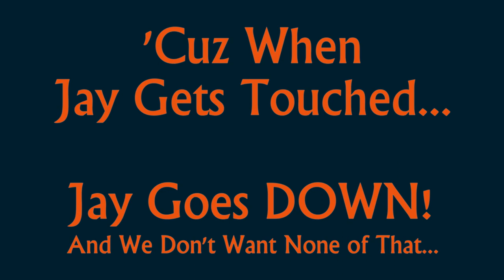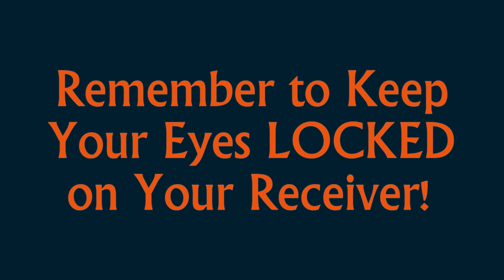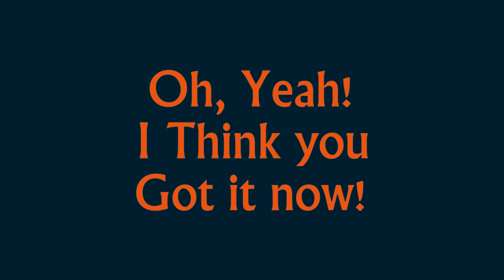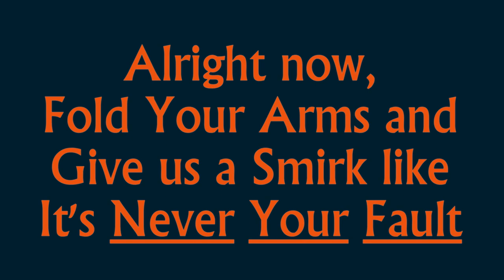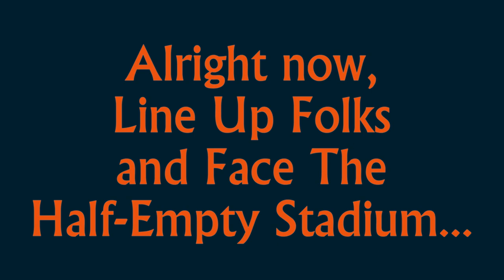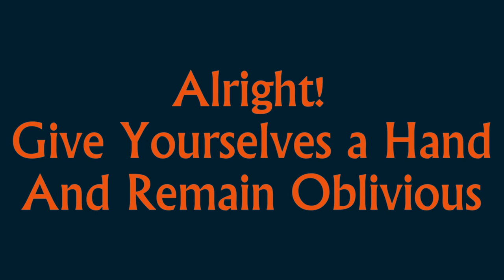THE JAY CUTLER SHUFFLE by Atomic Shop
This line dance song was originally written by John Kuczaj and performed Nov 8, 2014 at "There Will Be Cake!", an improvised wedding reception by the Chicago improv group Hippohorsey Donkeymonkey. Download an .mp3 at AtomicShopMusic.com

It's no "Electric Slide"...but it's fun!

The Jay Cutler Shuffle

Alright now…everybody on the dance floor
We’re gonna get funky tonight!
It’s time for the dance craze that’s sweeping the nation from Laguna Beach to Denver Colorado to Chicago Illinois
Yeah, feel that beat everybody!
It’s time to get down to the Jay Cutler Shuffle!

Everybody get in a line and grab your collars.  Feel that beat!
Just one rule for this dance, folks – no touching.
Cuz when Jay gets touched, Jay goes down.
We don’t want none of that.

Everybody clap your hands
Now fold your arms…
And sneer to the left and sneer to the right
Yeah sneer to the left and sneer to the right – one more time now
Sneer to the left and sneer to the right
Sneer to the left - now stop!
Cutler time!  Let’s Pout!

Alright, it’s time for some Cutler passing drills.
Remember to keep your eyes locked on your receiver – whatever happens, DO NOT look away.

Slide to the left and Slide to the right
Yeah, Slide to the left and Slide to the right
Nervous hop left, nervous hop right, nervous hop left, nervous hop right.
Now gun it to the left! Now gun it to the right!
Gun it into the ground! Gun it way too high!
Now sack!   Fumble!

Oh, yeah, I think you got it now.
One more time – it’s second and twenty-five!

Now sack!   Fumble!

Alright now, fold your arms and give us a smirk like it’s never your fault

Now it’s time to show your petulant QB what you think of him and his unearned sense of self-satisfaction

Ready now?
Take it forward: Step-step-bend, Step-step-bend
Take it back: Step-step-bend, Step-step-bend
Now look Jay in the eye…
Right foot now - kick him in the nuts!
Left foot now - kick him in the nuts!

Yeah! that felt soooo good, let’s do it again.

Ready now?
Kick him in the nuts! Rochambeau!
Yeah! that’s what Chicago NEEDS!

Alright, now line up folks and face the half empty stadium.

Alright!  Give yourselves a hand and remain oblivious folks!
That’s the Jay Cutler Shuffle!